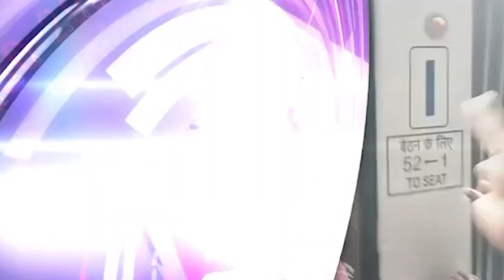NCP कार्यकर्ताओं ने ठाणे रेलवे स्टेशन पर अजीत पवार का जोरदार स्वागत किया || Islamuddin Khan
ठाणे रेलवे स्टेशन पर आज NCP कार्यकर्ताओं ने अजित पवार जोरदार स्वागत किया,,आपको बतादे की बदभार संभालने के बाद पहली बार वन्दे भारत ट्रेन से उपमुख्यमंत्री अजित पवार शिरडी के लिए रवाना हुए ,,शिरडी जाते वक्त ठाणे रेलवे स्टेशन पर ढोल नगाड़ों और फूलों के साथ ठाणे शहर अध्यक्ष आनंद परांजपे और नजीब मुल्ला और तमाम कार्यकर्ताओं ने ठाणे में जोरदार स्वागत किया आंनद परांजपे और नजीब मुल्ला ने क्या बताया इस दौरान